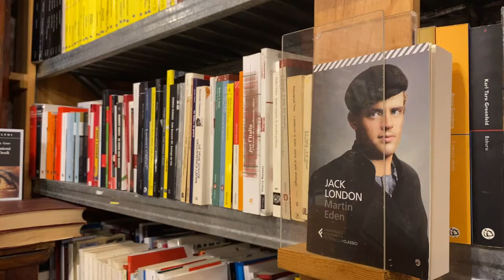Matthias Canapini - Martin Eden di Jack London - PERSONAGGIO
Matthias Canapini racconta il personaggio di Martin Eden dall'omonimo romanzo di Jack London.

L'idea del progetto PERSONAGGIO orbita intorno a una riflessione sul ritratto.
Abbiamo chiesto ai lettori di raccontare un personaggio che amano in un "ritratto" snello di circa 450 parole. Non c'erano altre regole.

PERSONAGGIO un progetto di Q&A Projects per Libreria Il Catalogo
concept, grafica, riprese e montaggio di Tamar Hayduke